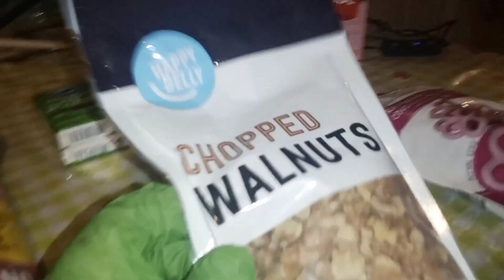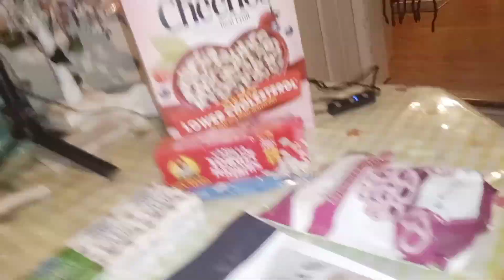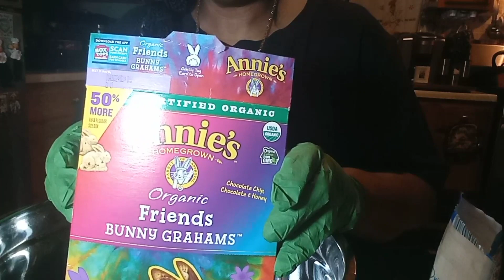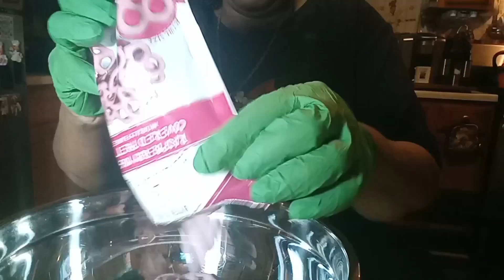Berry Medley Snack/Treat for the Family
Hey Guys ,I am doing a snack / trail mix Berry treat for the Family